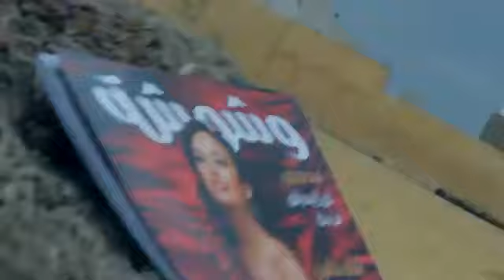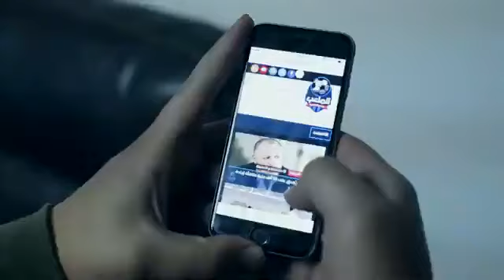وشوشة - مع بعض مكملين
غناء : يوسف اسماعيل
كلمات : علاء سليمان
الحان : محمد حسين
توزيع :محمود علاء
مكس وماستر : محمود علاء
 مونتاج وجرافيك : محمد رأفت
اخراج : امير الهواري